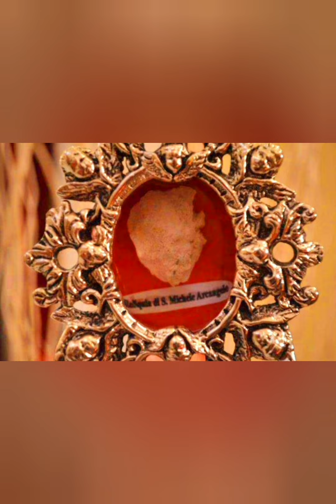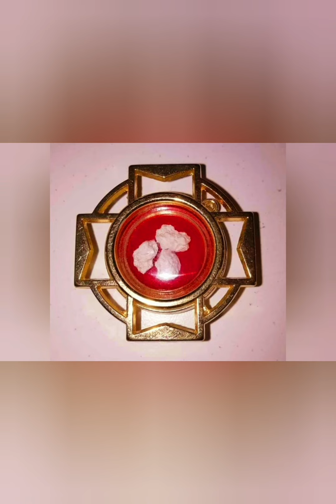SAN MICHELE ARCANGELO APPARE E RIVELA: " FATE QUELLO CHE VI DIRÒ E SARETE LIBERATI DAL MALE "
DUO " IL VOLO DELL' ALBATROS " - SOPRANOS ANNIE BRIGHTON E CLAUMAN

The last apparitions on earth of the Virgin Mary.

MARIA SIMMA :

" LE ANIME DEL PURGATORIO MI HANNO DETTO ".

Per contatti con i Soprani Annie Brighton e Clauman
potete scrivere al seguente indirizzo di posta elettronica:

La ricetta della felicità è tua per sempre.

La Grande Canzone Napoletana:

Renzo Arbore e l'Orchestra Italiana in
"Luna Rossa":

Esposizione del corpo di Carlo Acutis per la sua Beatificazione + Preghiera per chiedere una Grazia al nuovo beato :